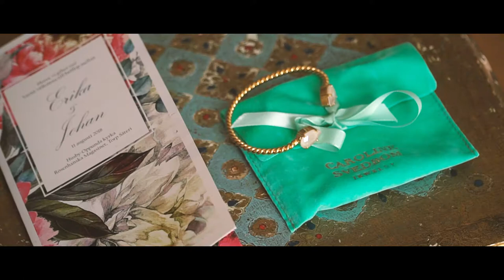Bröllopsfilm Rosenhanska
Erika & Johan 2018 på Rosenhanska Magasinet, Husby-Oppunda kyrka, Sörmland, Sweden